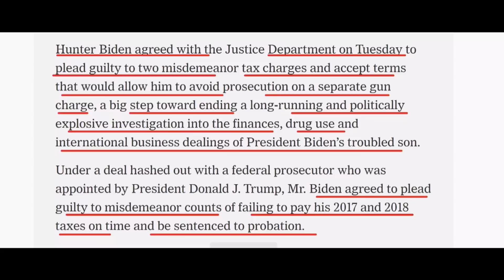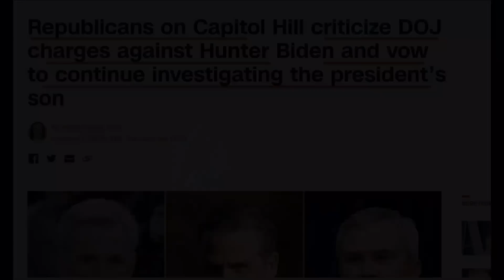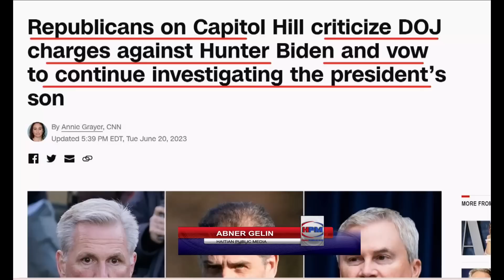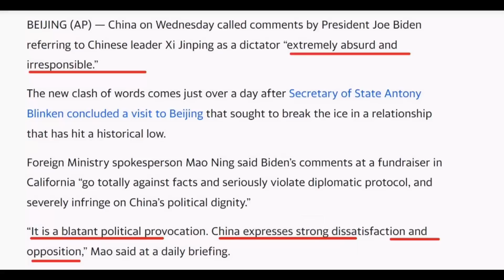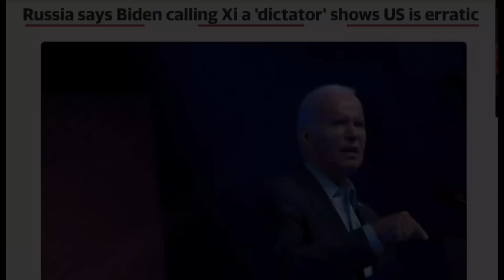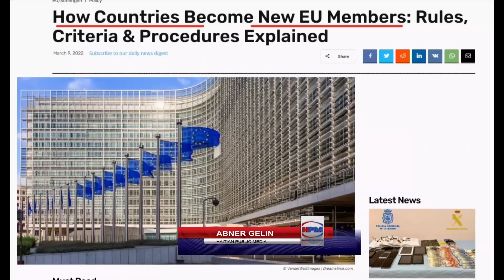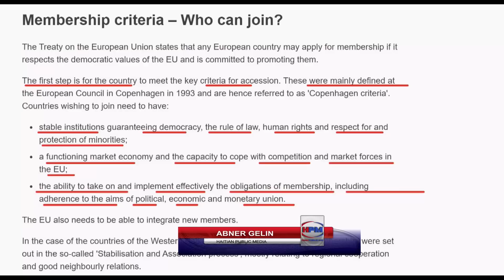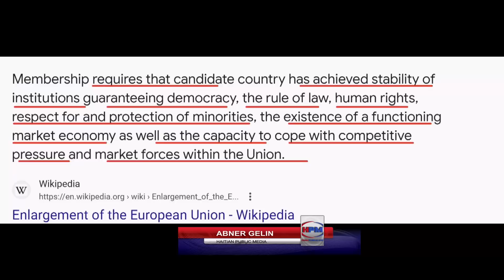HUNTER BIDEN GUILTY - REPIBLIKEN PEDI TET YO - LA CHIN AFACHE AP ETAZINI - GE IKREN - ABNER GELIN